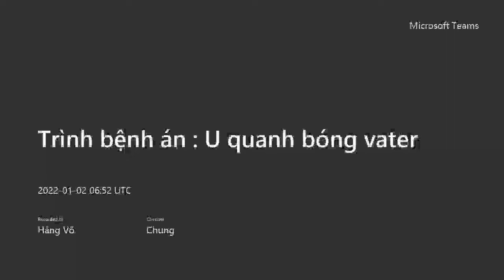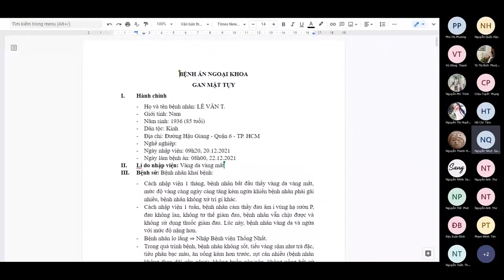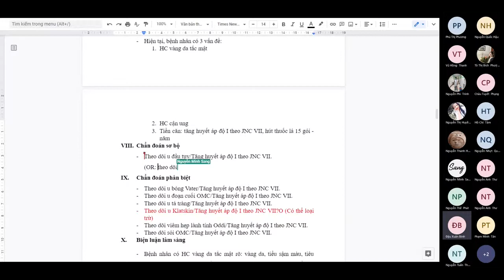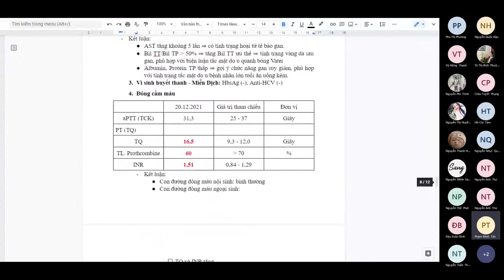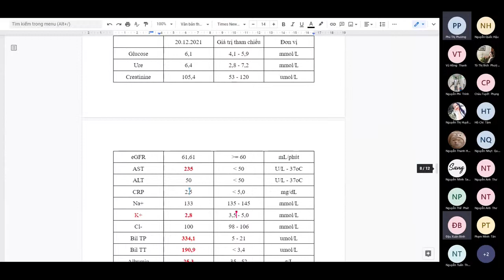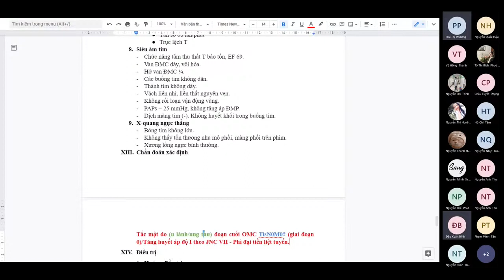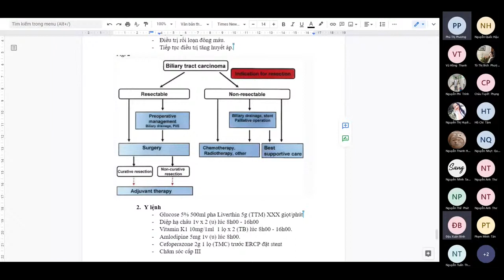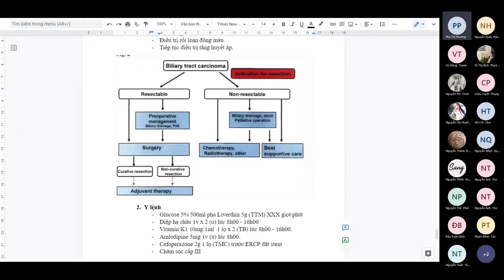CBL U QUANH ỐNG VATER 3